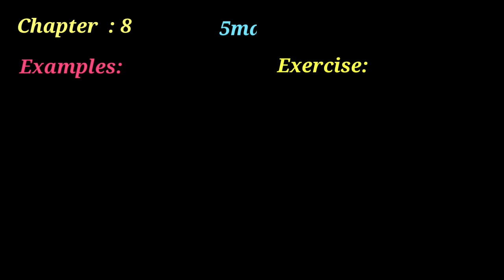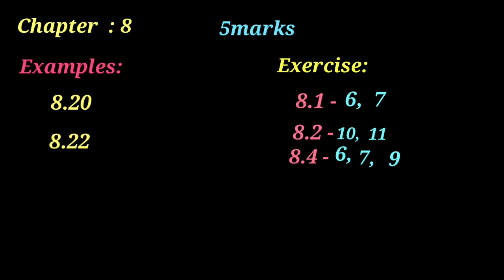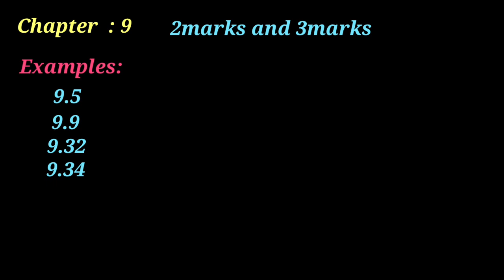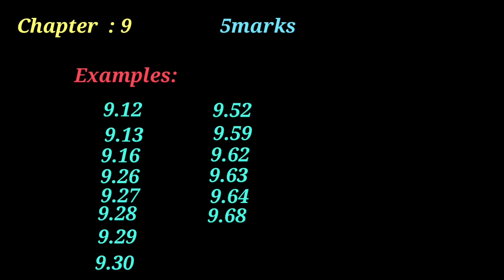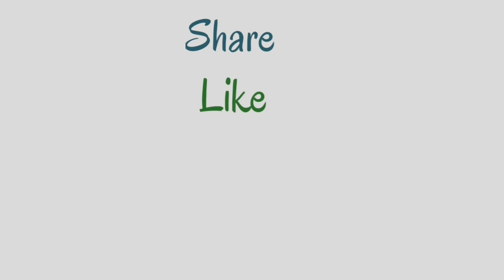12th Maths Important Questions Chapter 8,9 | Tamil &English Medium |2nd Midterm &Half yearly 👍